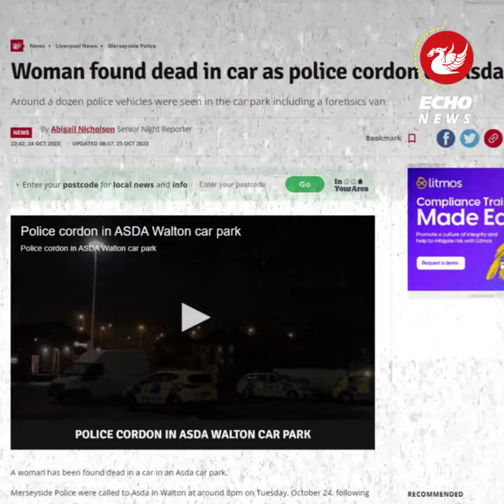Woman found dead in car as police cordon off Asda car park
Merseyside Police were called to Asda in Walton at around 8pm on Tuesday, October 24th, following a concern for welfare. Around a dozen police vehicles were seen in the car park including a forensics van. Once emergency services arrived at the scene they found a woman inside a parked car. Despite the best efforts of emergency services the woman died at the scene.